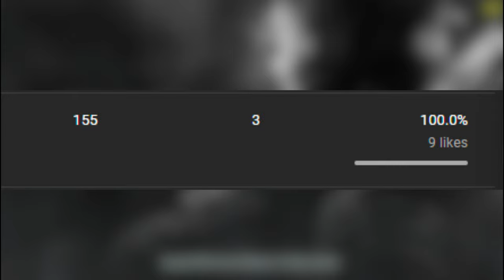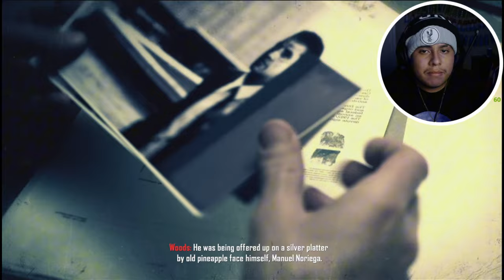RAUL MENENDEZ'S RAGE! In Black Ops 2 Campaign - Part 2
We Meet RAUL MENENDEZ'S In Black Ops 2 Campaign - Part 2

Hello Guys I just came back with another Series I knew this day will come it has to be one of my favorite games in history so today's game we will actually be playing Black ops 2 one of the most Nostalgic games in history since y'all watched my last Part 1 series I am so glad y'all really enjoy the experience of that game it does feel so good to come back to one these Legendary Games man This Cod was something else man it was Game Changer honestly but yea guys I am gonna stop yapping here y'all better smack this series at 25 likes because if you don't I am gonna put Spider inside your house if you don't & also Enjoy this:)

Who Inspired me to play this Nostalgia game by:   @HollowPoiint  I don't steal content for some of you

We Have ARRIVED to one of best games in history!!!

Chapters:
00:00 - 01:45 MASTERPIECE INTRO
01:45 - 1:07:43 MASTERPIECE FULL GAME
1:07:43 - 1:08:40 ENDING
1:08:40 - 1:08:59 OUTRO